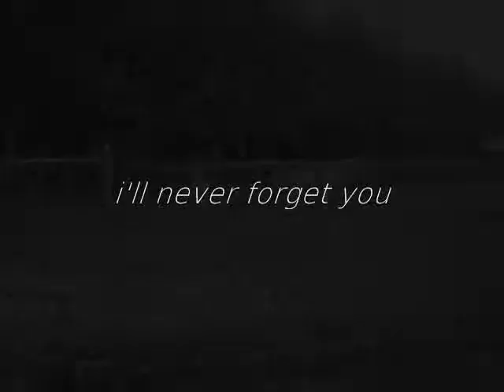ReMeMbEr Me? {I'll [NEVER] forget you...}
For Dottie. I love you darling, and I'll never forget you.

Song: Lonely Lullaby by Owl City